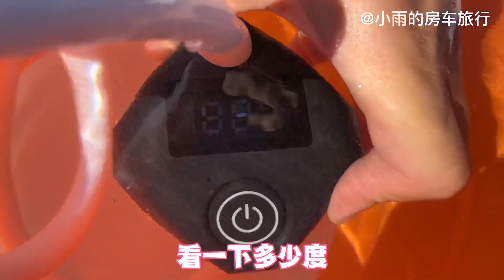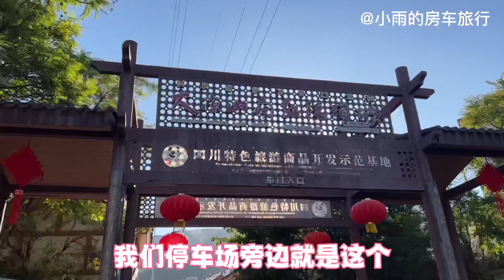营地来了新邻居，看看依维柯房车的优势。市场占有率第一是有原因的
毛毛第一次认真学做菜￼